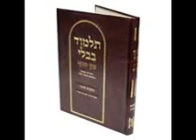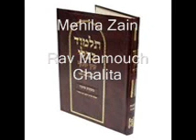Mehila Zain.wmv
Mehila Zain